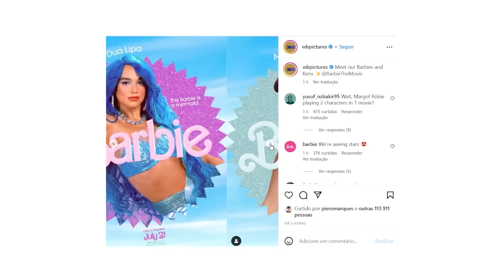SERÁ O FILME DO ANO? Barbie Trailer React | Alice Aquino